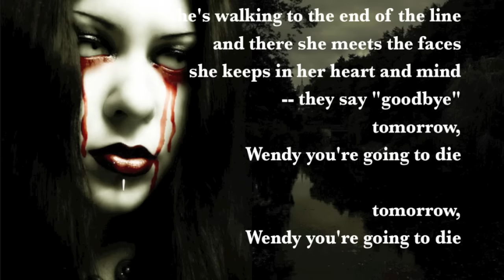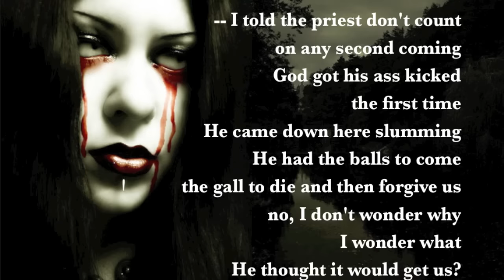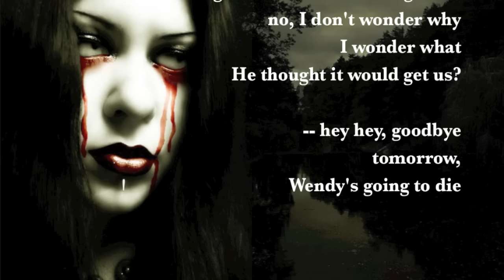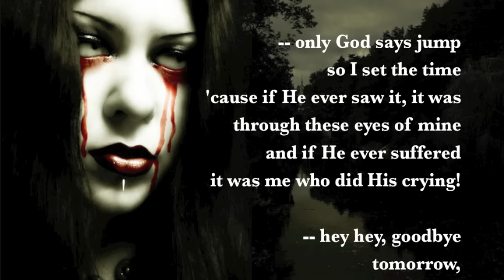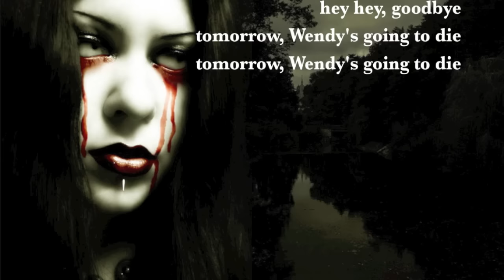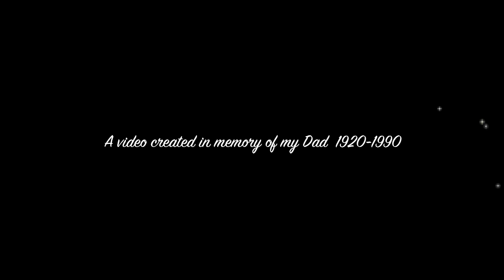Tomorrow, Wendy - Concrete Blonde (HQ) Lyrics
Tomorrow, Wendy -- performed by Concrete Blonde from their 1990 CD, "Bloodletting".

I finally learned how to use iMovie just last night, and this is only my second video created on there.

I own no copyright to the music, lyrics or image contained in this video. Lyrics and music by Andy Prieboy & Concrete Blonde; image by deadlynightshade.org